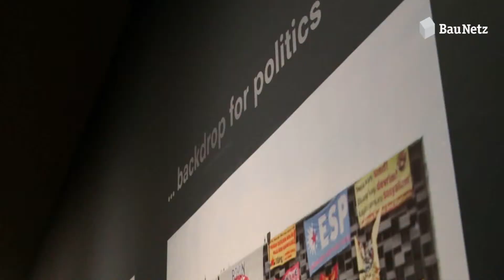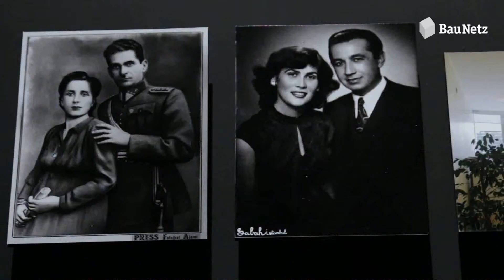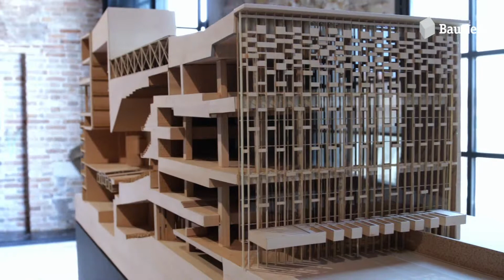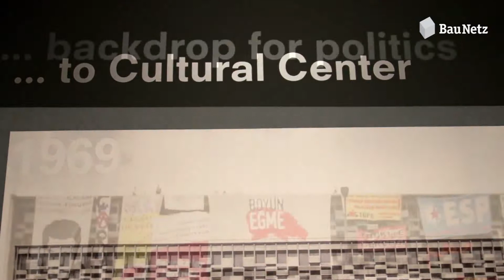Murat Tabanlioglu // Türkischer Pavillon // VENICE BIENNALE 2014 by BauNetz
Murat Tabanlioglu teil gern Erinnerungen - seine eigenen und die seiner Generation. Der türkische Beitrag im Arsenale sinniert mittels Fotos, Videos und 3D Prints über das Wesen und die Zukunft eigener Architektur.